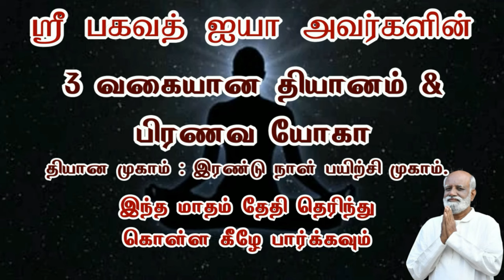அசைவு இல்லாத தண்ணீரில் கல் விழுகும் போது அலை வருகிறது அதை சரி செய்ய நினைத்தால் என்னவாகும் Jeevamani